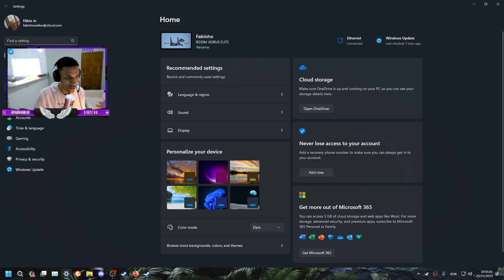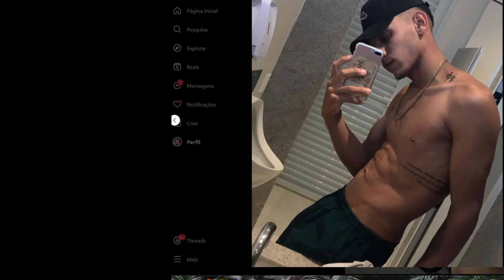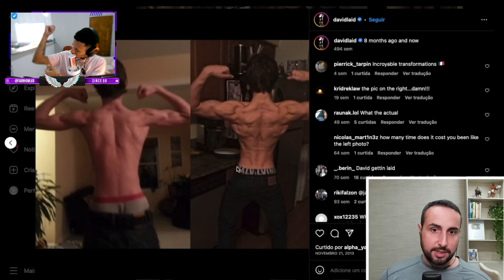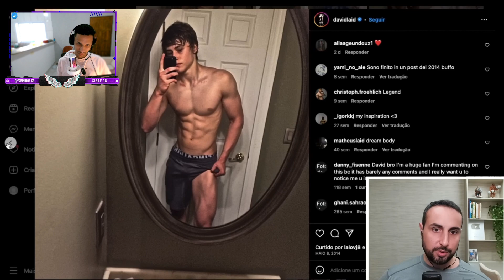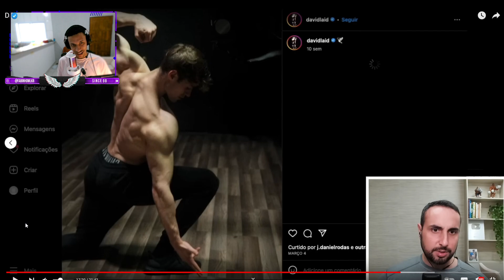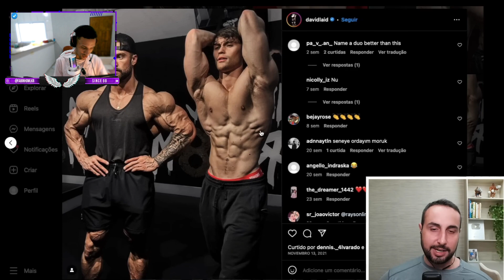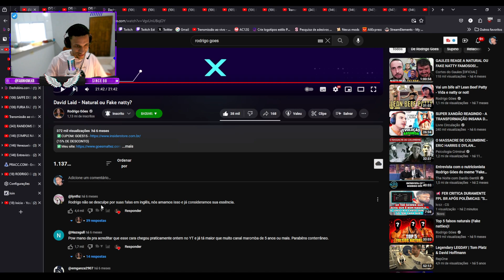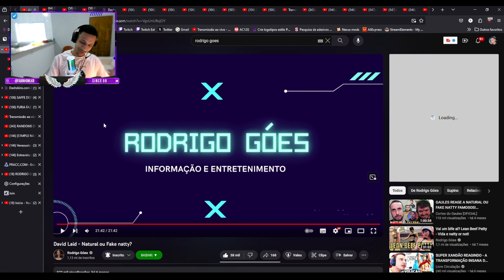REAGINDO AO RODRIGO GÓES SOBRE NATURAL E REVELANDO UM SEGREDINHO SUJO!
fala pessoal, fabinho aqui, reagi ao rodrigo góes e revelei um segredinho sujo, qual foi o segredo? você verá.
LET'S GO.